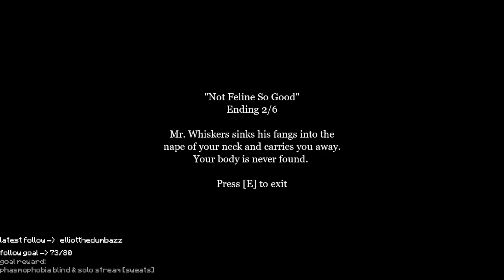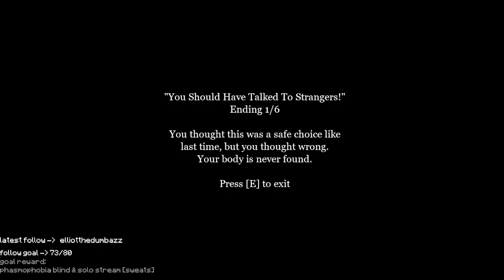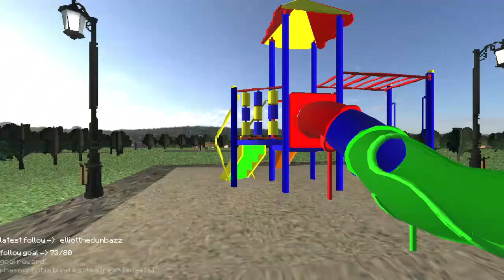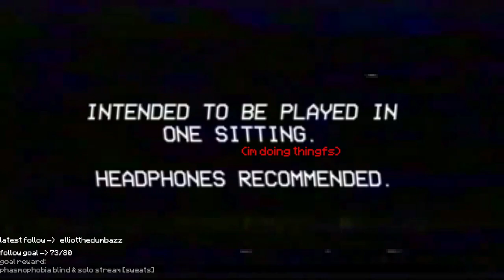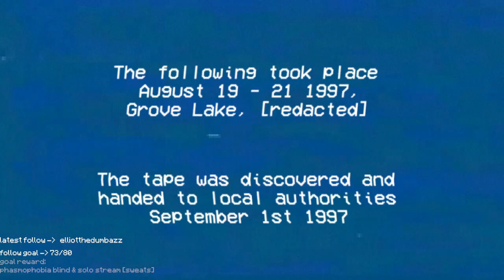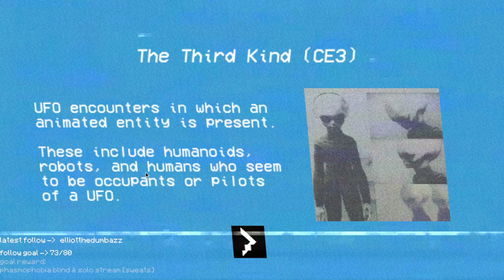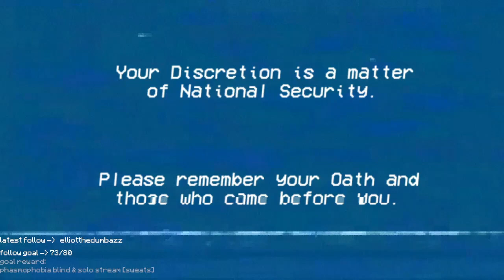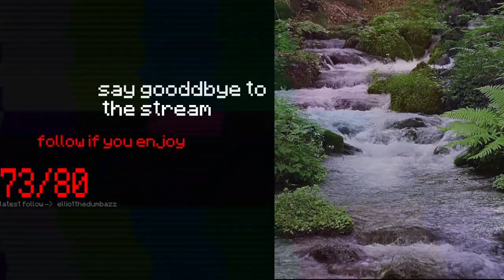man in the park 2 came out i can't wait to eat more dumpster chocolate | vod 8/9/23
sorry about the.. rather severe stream lag experienced in the 2nd game. It was a really cool game with crispy and crunchy vhs effects so much as to distract me from checking if the said effects were messing up the playback :,) go play it yourself for best experience

game #1: The Man In The Park 2: The Second Man In The Park
i hope there is a man in the park 3